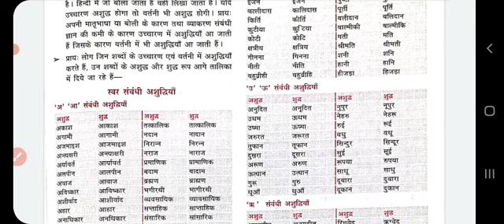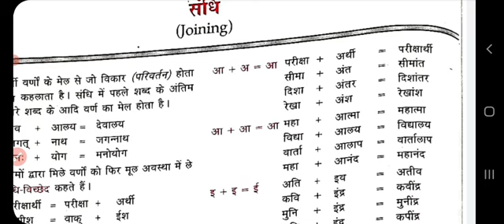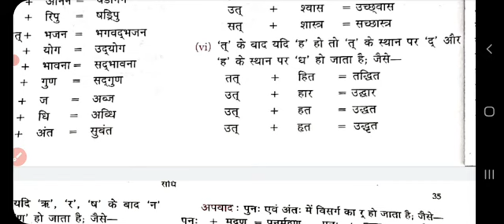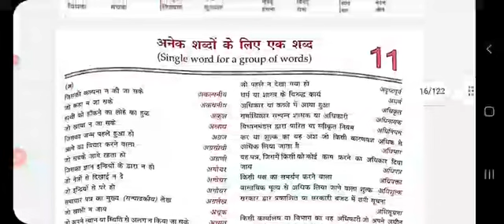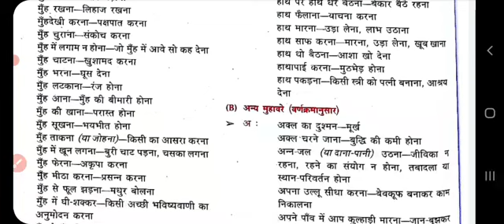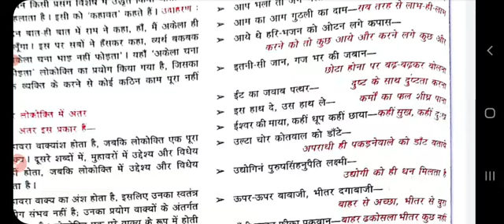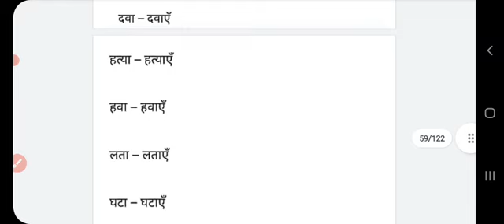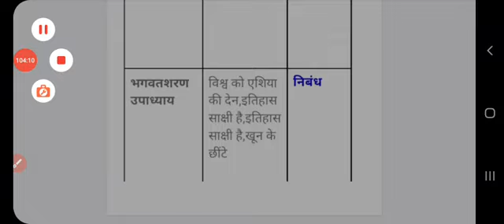M.P Patwari Complete Hindi Syllabus!! पटवारी कम्पलीट हिंदी एक ही वीडियो में!!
प्रिय मित्रों,
          इस विडीयो में मध्य प्रदेश पटवारी भर्ती परीक्षा 2023 के हिंदी सिलेबस को टॉपिक वाइज विस्तार से चर्चा में लिया गया हैं।

धन्यवाद!!